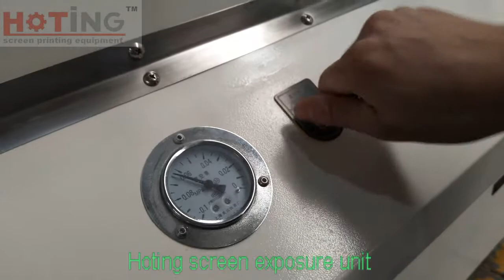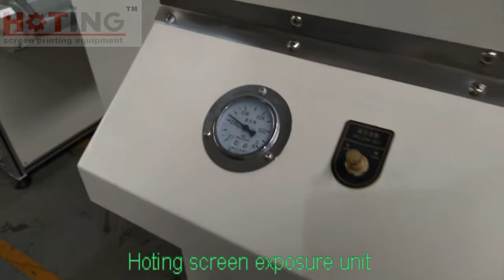Screen exposure machine for screen printing exposure camera unit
Hoting screen printing exposure machine series suitable for high precision screen plate exposure with below specification:
1. Embossing aluminum to make sure light even distribution
2. Equipped with vacuum pressure regulating valve, easy to operation
3. Radiation sensor to ensure accurate operation
4. Screen vacuum, exposure, extraction, exhaust one time through membrane switch setting
5. Best angle glisten cover ensure the illumination intensity equality
6. Exposure chamber is equipped with the metal-halide UV lamp
7. Exposure chamber is 950mm distance from the light source
8. Equipped with Taiwan oil-free vacuum pump for low maintenance cost.

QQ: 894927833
Skype: hotingscreenprinting03

We have solutions for different screen size and clients requirement.